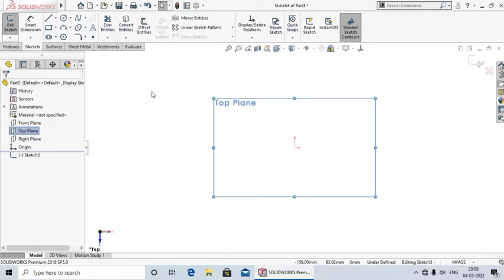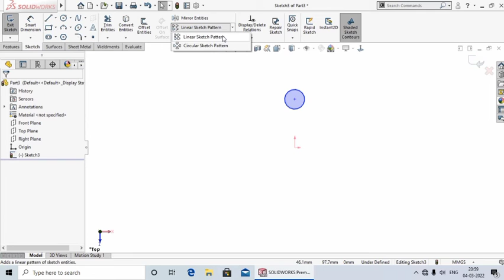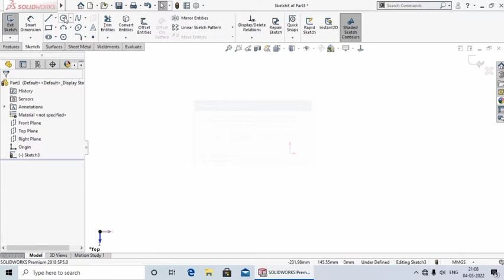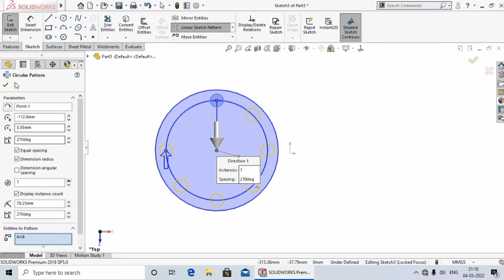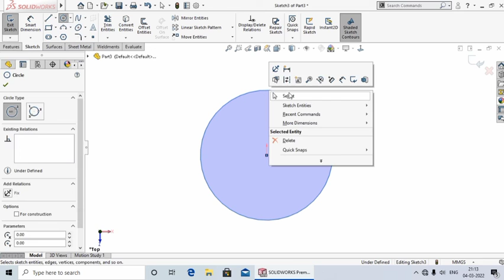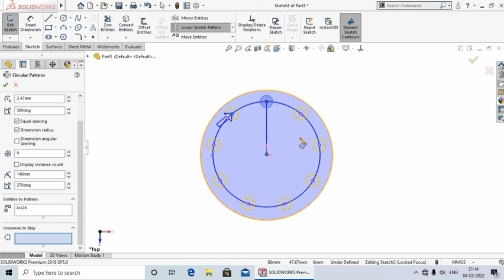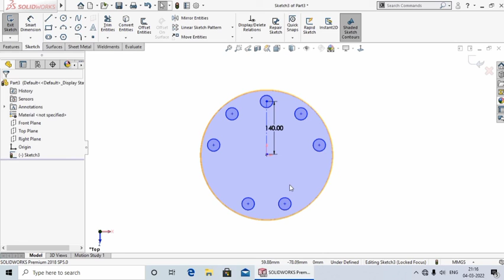Circular Sketch Pattern #22 | SolidWorks Tutorial in Hindi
Hi
Hello dosto aaj ki lecture me Aap ko Shikhaya Hu Ki Sketch Pattern me circular Sketch Pattern  Kya hota hai Aur Eska  use Kaise karte  hai.